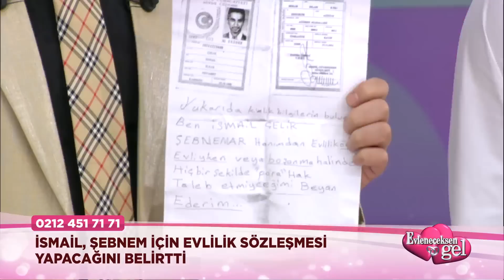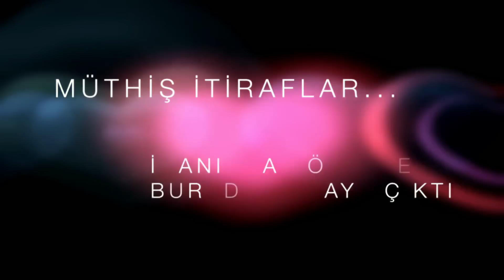Evleneceksen Gel - 6 Ocak 2016